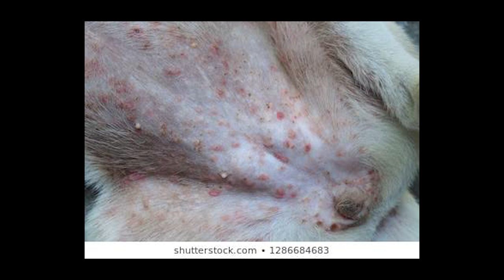Allergic ba aso mo sa dog food nya? Watch this!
In this video I explained why its important to know the real cause of your dog's coat issues. So many factors can affect their skin health, allergy is one.